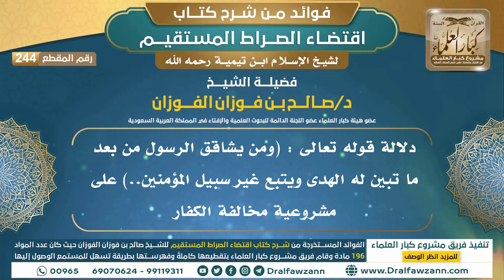[244] دلالة قوله تعالى :(ومن يشاقق الرسول من بعد ما تبين له الهدى ويتبع..) على مشروعية مخالفة الكفار